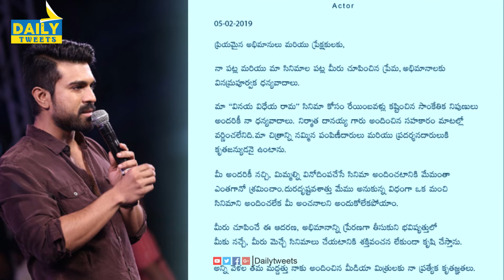తప్పునాదే ...క్షమించండి | Ram Charan open letter on Vinaya Vidheya Rama failure || VVR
Hello And Welcome To Daily Tweets Entertainments Youtube Official Channel . Get all the latest updates on the latest happening in Tollywood, Inspiring videos in Telugu, Latest News,Tollywood Updates, Tollywood News,Latest Updates,Celebrity News,Celebrity Updates,Health Tips,Gossips,Latest Films,Movies Reviews,Interesting Videos,Viral videos,Fun,Education,Entertainment,Tradition, And Political News. Hope You Will Enjoy Our Videos.